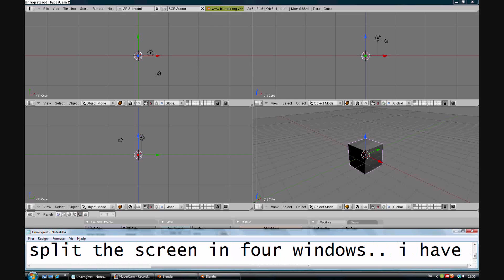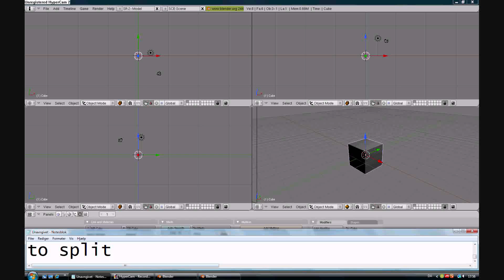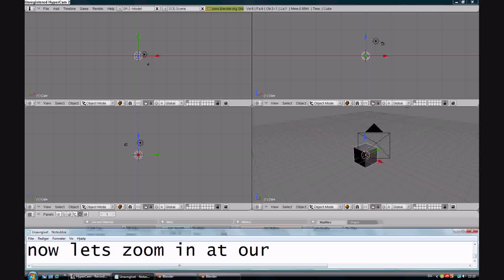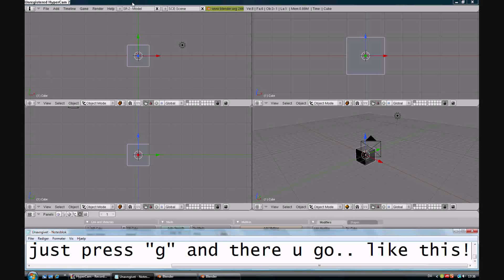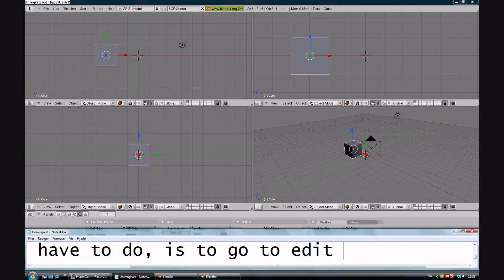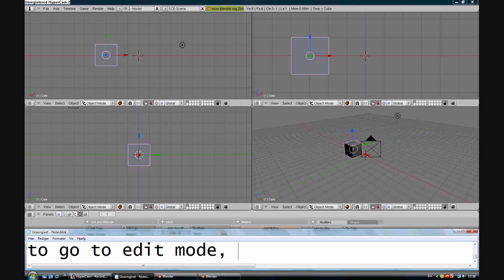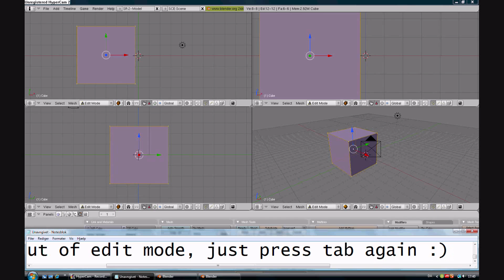Blender tutorial for noobs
The basic stuff in blender 3d